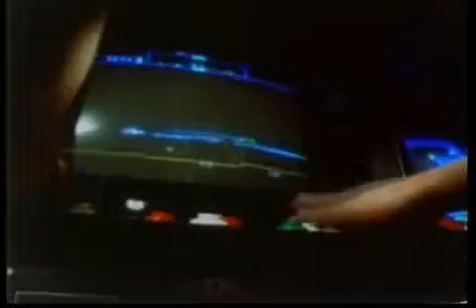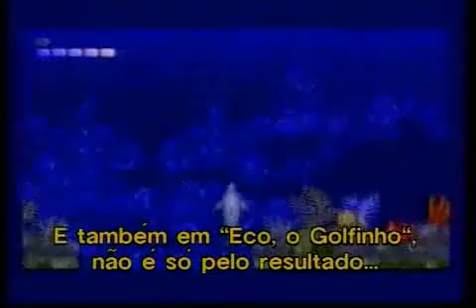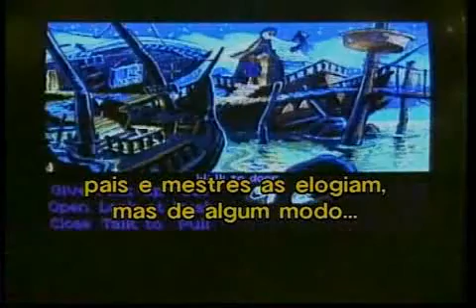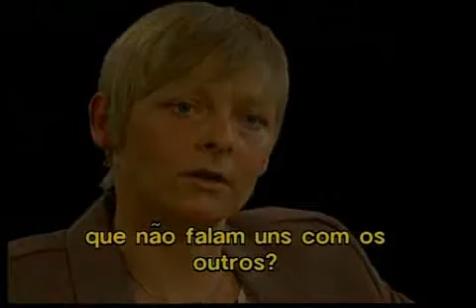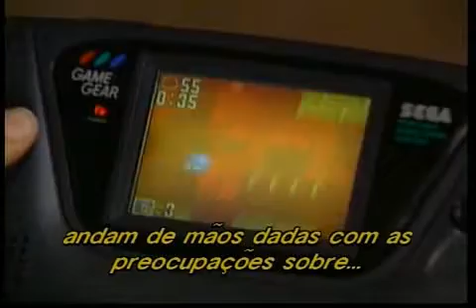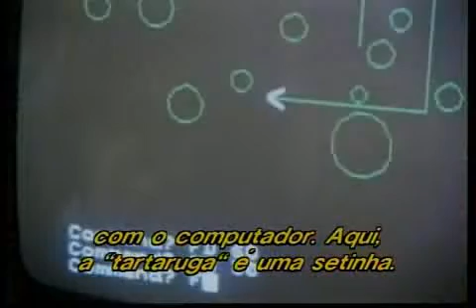Child Devel. - Children & New Technology - O Desen. da Criança - Crianças e a Nova Tecnologia - 01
Child Devel. - Children & New Technology - O Desenvol. da Criança - Crianças e a Nova Tecnologia